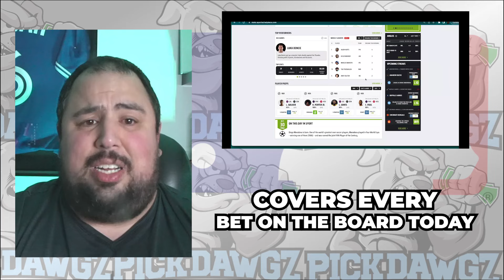Philadelphia Phillies vs Washington Nationals 8/15/24 MLB Pick & Prediction | MLB Betting Tips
The Washington Nationals face off with the Philadelphia Phillies in Thursday’s MLB Baseball action. Get Chris' Expert Pick and Prediction for this game.